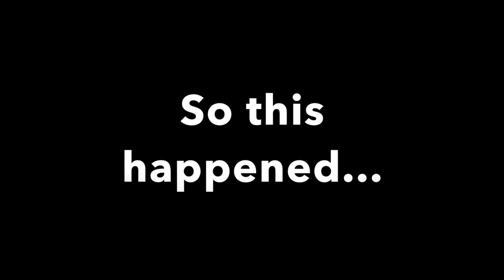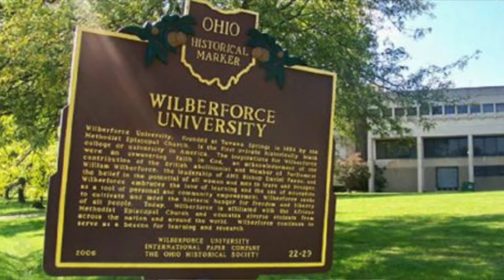Black History x Tenure & Promotion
I was reading an article about the struggles of Black Professors on the tenure and promotion track in higher education. I am currently on the T&P track and I just submitted my 4th year portfolio. I wanted to talk about my struggles until I interjected myself into a conversation. I was attending a luncheon at my university branch of the American Association of University Women where an interesting conversation took place. In that moment I had a change of heart and realized what an honor it is for me to be a Black Female College Professor. Although I celebrate 365 Black, it is Black History month and I wanted to search for the first Black Female professor in the United States. During my research I found Sarah Jane Woodson Early and I discovered Dr. Olivette Otele from the University of Bristol in the United Kingdom.

Are you the first?